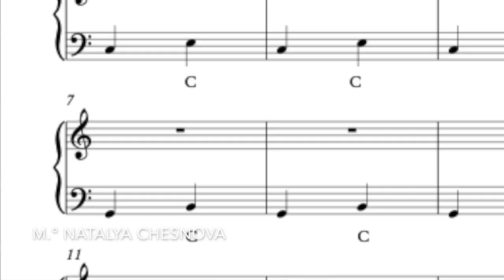Scala Maggiore con i bassi standard Movimenti principali fisarmonica accordion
Movimenti principali per la Scala Maggiore dei bassi standard.

🔗🖇Fisarmonica piccola economica e leggerissima. Ottima per cominciare e capire se è il tuo strumento. Può andare anche per adulto con la cinghia sinistra regolabile!

🖇🔗la mia attrezzatura speciale🔗🖇
aggeggiò che mi è liberato le mani per girare le pagine virtuali al Mac, cell  e iPad. Funziona con Bluetooth

Vuoi studiare la fisarmonica con me? Scrivimi!